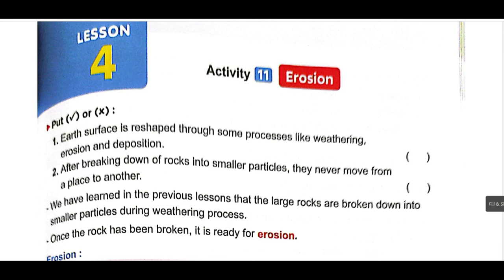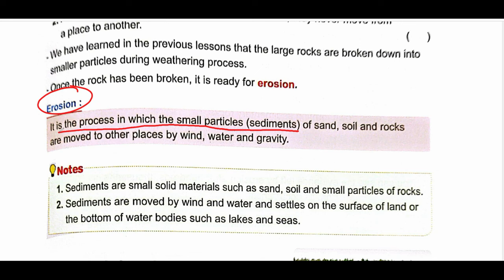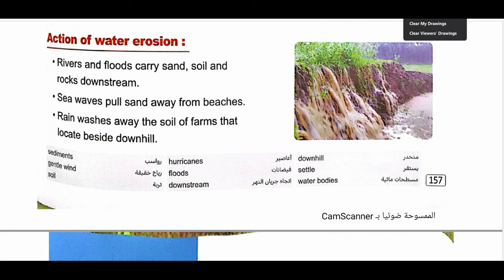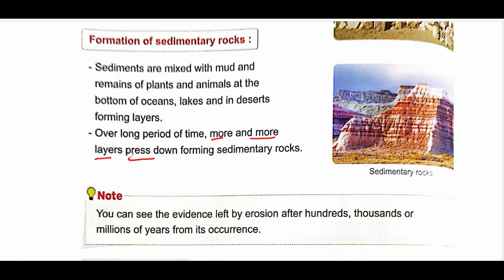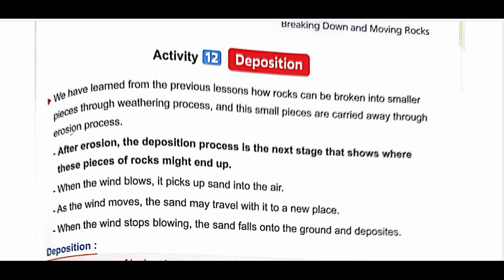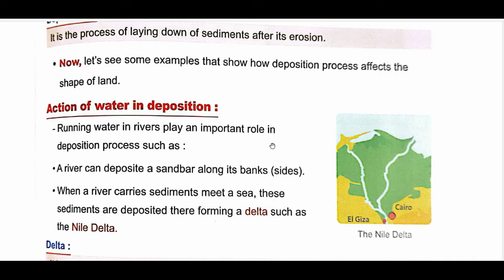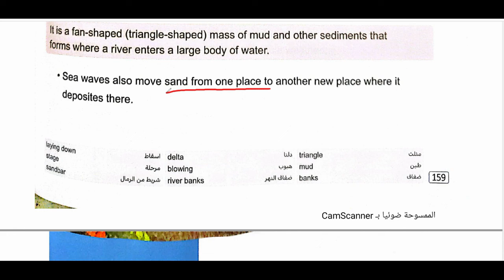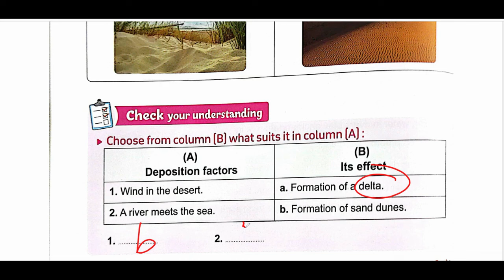Science | Grade 4 | Erosion | Unit 4 concept 1 lesson 4 | 2nd Term| 2024ساينس رابعة